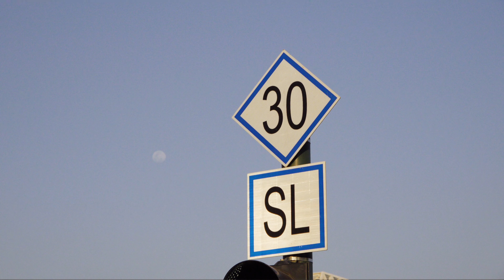駁二拍拍-Ken's Masterclass (FDR-AX700 HLG2)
使用器材: FDR-AX700(HLG2)
                  JOBY GorillaPod 3K(縮時/穩定)